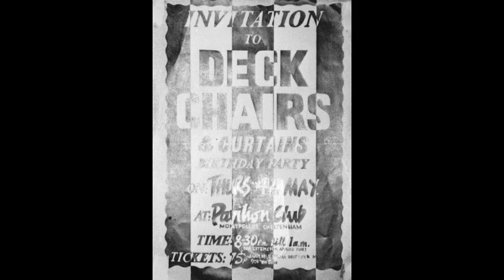THE CURTAINS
.mayhem, madness and music from Cheltenham's Curtains - all pics taken between 1978 and 1979 - soundtrack "Do I feel dumb" recorded @ Millstream Studios Cheltenham...enjoy